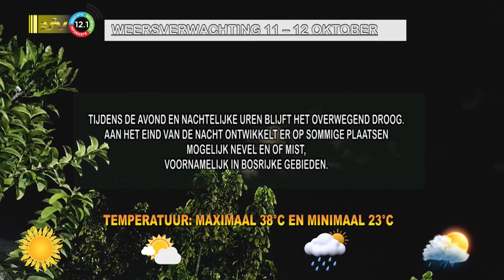11 10 2023 Weersverwachting 11 - 12 oktober 2023